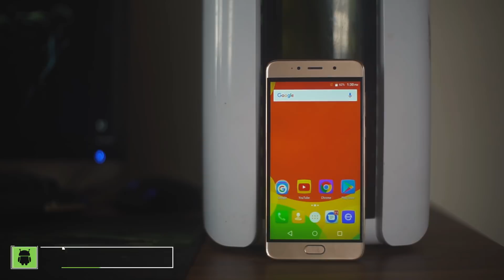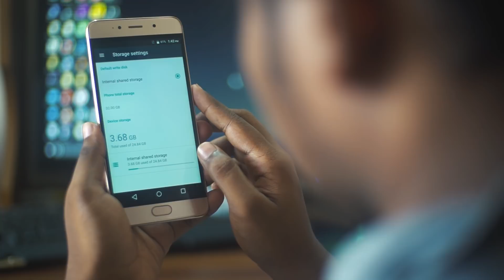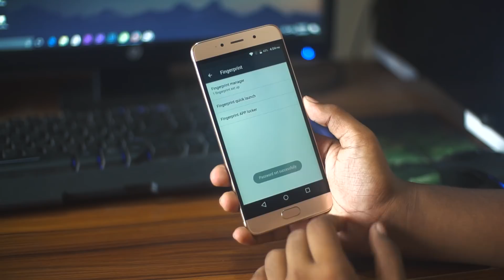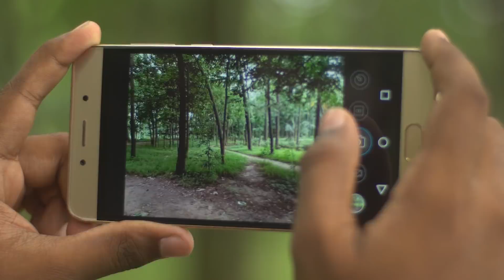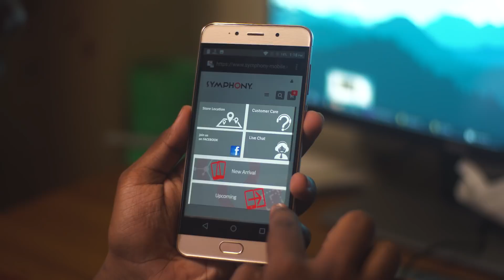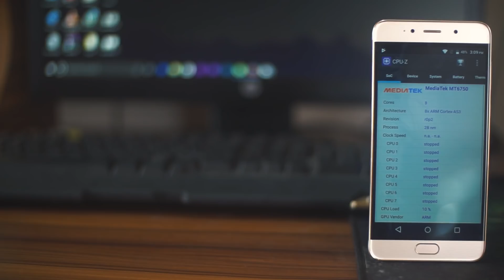Symphony Z9 Review | ATC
Symohony Z9 review presented by ATC .

** Follow The ATC Team on Facebook !! links below -